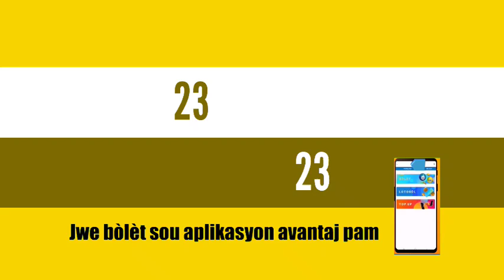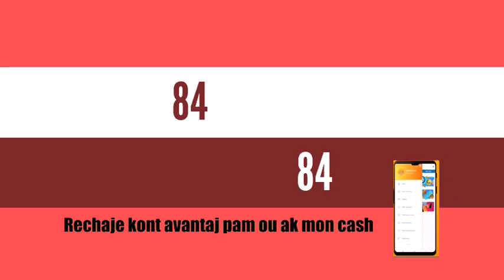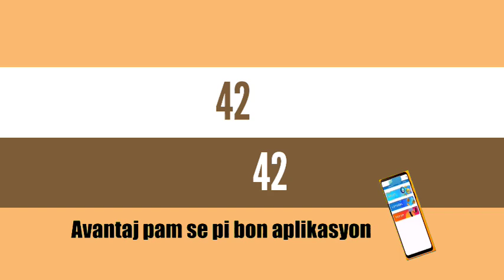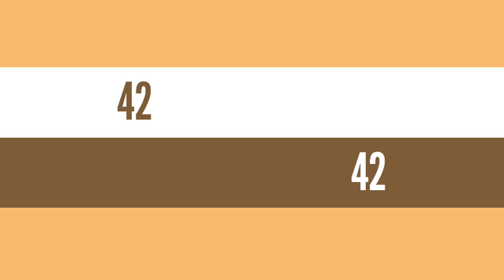Boul cho pou jodia 24 Nov 2023🔥New-York 🔥Florida 🔥Georgia